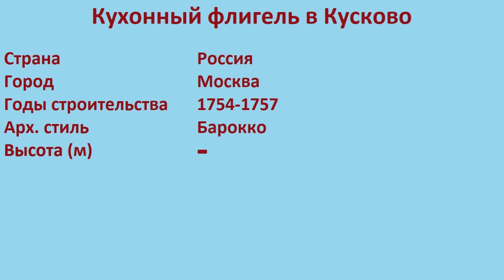Кухонный флигель в Кусково (Москва)